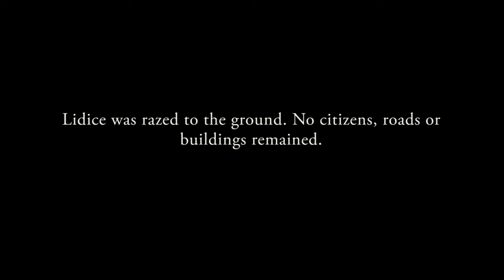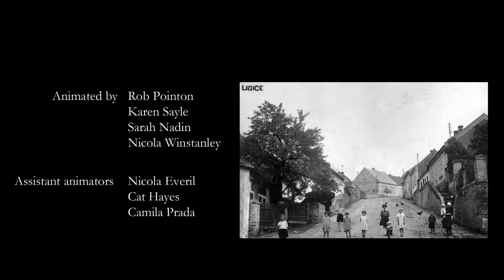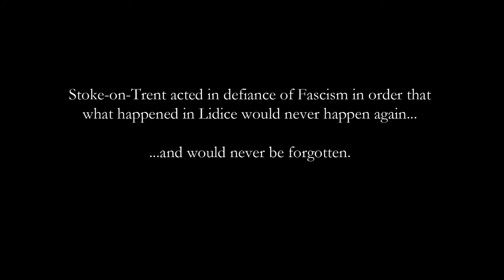Episode 1- Lidice Shall Die.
The first episode in the incredible story, the tragic events of June the 10th. The slaughter of men and children, removal of its women and finally the destruction of Lidice. Told in beautiful shadow puppetry the episode ends in hope of help that would eventually come from Stoke on Trent.